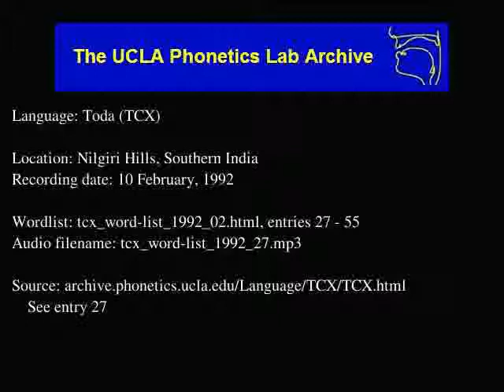Toda audio: tcx_word-list_1992_27